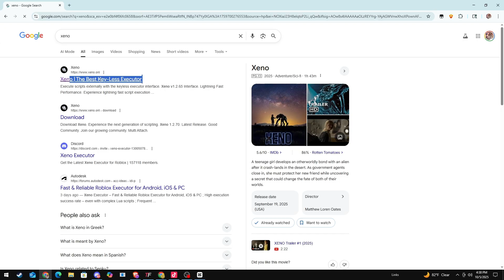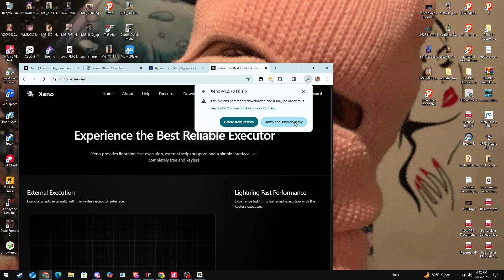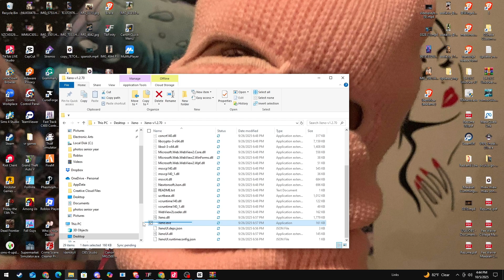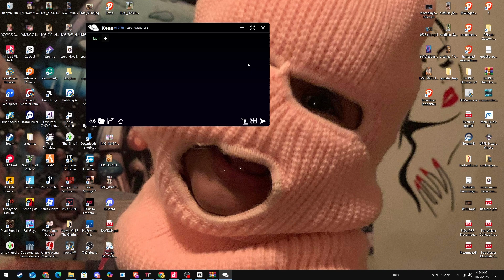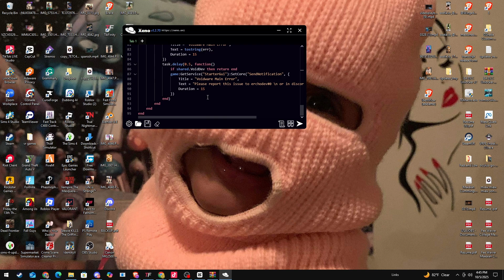How to Download Roblox Cheats | Xeno Executor - Best Keyless and Free Exploit for PC 2025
Hey y'all! Today, I'm showing you how to use the Xeno executor to run roblox scripts and enabling roblox cheating. This video guides you through using a roblox exploit to get it all set up. Be careful when using a roblox hack!